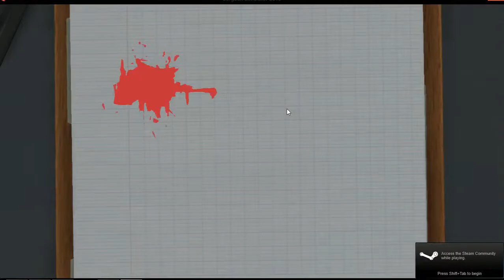Let's Play Surgeon Simulator 2013: Ambulance - Heart Transplant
The First In-Game Episode of TheArcadiumCast.  Playing Surgeon Simulator 2013 in the Ambulance, doing a Heart Transplant.

Quick, painless, and mostly professional.

Check him out on Twitter @ArcadeProfessor